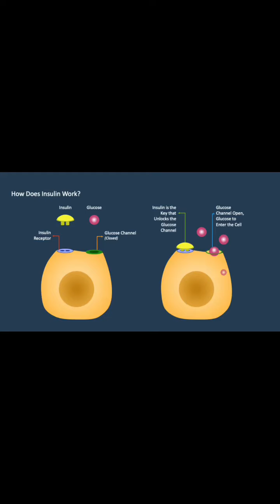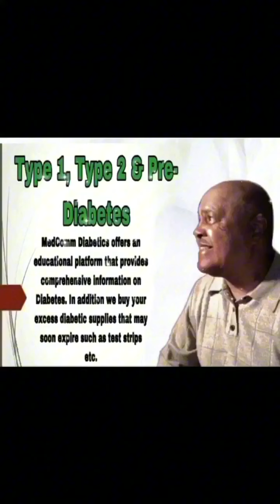Introduction To Type 1 Diabetes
Your supplies should be in excellent condition, never opened, and fit what we can indeed purchase. We’d be happy to talk to you.